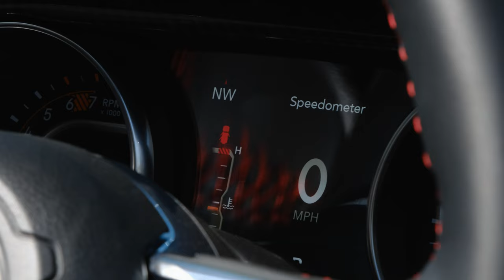2023 Jeep Wrangler in Sting Gray - Custom Jeep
2023 Jeep Wrangler JLUR for sale in UK